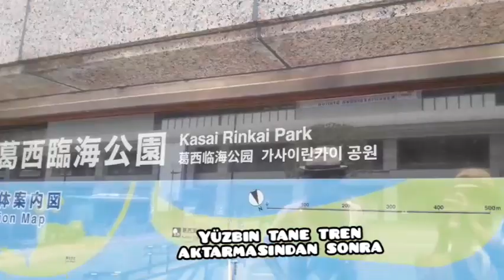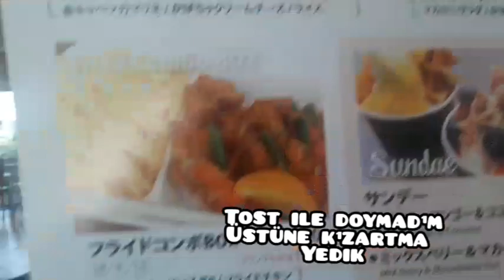Eşim ile geziyorum 3 ,çok eğlendik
Selam gençlik#japonyadan selamlar. Tokyo'da denize gittik tabikide yüzmedik ama çok eğlendik.
Benim ve eşimin gözünden video ile karşınızdayım.

Vlog videolarımı seviyor musunuz? Önerilerinizi yorumlara bekliyorum.

Daha değişik videolar ile karşınızda olacağım.
Mesela aşağı yorumlara sorularınızı yazabilirsiniz sorucevap videosu hazirlayabilirim .